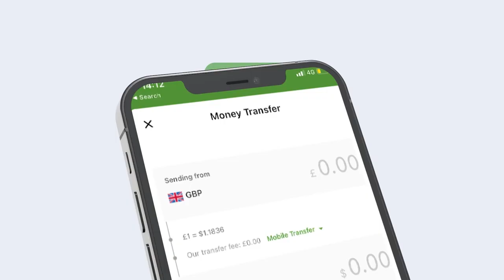Xog Cusub Somaliland oo war kasoo saartay Kulankii Madxwayne Biixi iyo Xasan shiikh Jabuuti?